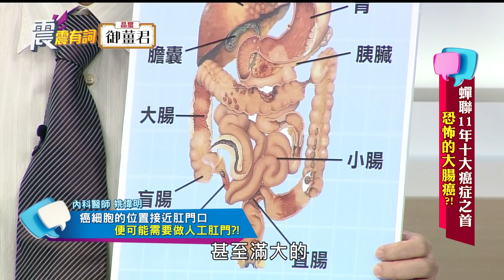震震有詞#158 完整版 - 蟬聯11年十大癌症之首！恐怖的大腸癌？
CH44/高點綜合台/週一～週五/晚間10點
大腸癌連續11年蟬聯十大癌症之首！在世界癌症死亡率中排名第三！在演藝圈裡，堪稱是名人的殺手。最近余天一家正沉浸在女兒余苑綺順利生產的喜悅中，沒想到幾天後，竟然爆出余苑綺直腸癌第三期復發，而且癌細胞已經從淋巴轉移到肺和肝，讓余天一家人彷彿從天堂跌到地獄。這中間到底發生什麼事了？今天邀請到余祥銓，以及專業的來賓們，一起來探討大腸癌到底有什麼可怕的地方！